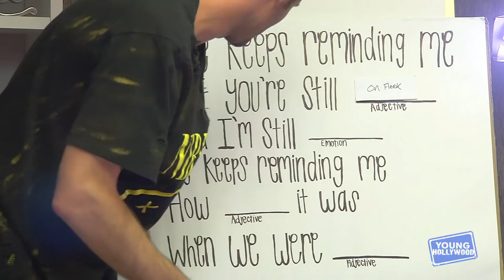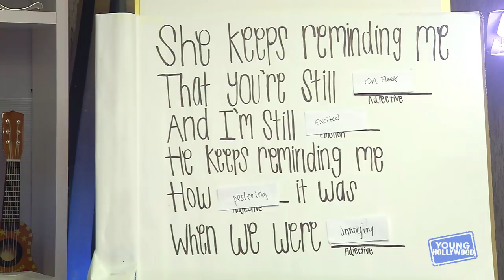Musical Mad Libs With Vanessa Hudgens & Shawn Hook!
We're hanging out in the YH Studio with Vanessa Hudgens & Shawn Hook where we challenge them to our newest game sensation taking the world by storm, Musical Mad-Libs! Using their collabo single "Reminding Me", we have them blindly choose random words to replace some of the lyrics, and then we make them sing the results! It's fun for the whole family!

Apps

2&keywords=young+hollywood

Social

Channels